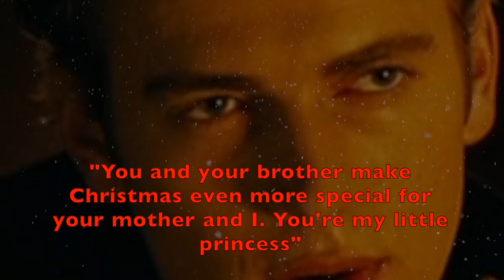“There’s No Beginning, There’ll Be No End” - Modern Anidala feat Luke and Leia AU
PLEASE READ DESCRIPTION AND WATCH IN HD!

Christmas 2023 - what a year hasn’t it been - highs, lows, good and bad memories and stressful times {work REALLY knocked me about several times and crashed down plus being sick three times didn’t help but hey made it to Christmas and for me its 2 days of laughs, smiles, presents, delicious food and more memories to make with my wonderful family. I hope everyone has a wonderful Christmas with their family and friends this year!!

Vidding wise - this year the videos were more spaced out this year - not my fault - we’ll bring RL - resolution - limit social media time and focus on my writing and videos like I’ve been the last few weeks perhaps but I’ve done a variety of videos this year and here’s hoping there are many more to come - I do want to do some Ahsoka videos next. So look out for that and focus on my AU series at times and perhaps a few modern Anakin and Padme ones more because this year’s Christmas video was hard work but so much fun.

Storyline
Not much of a story this time - it’s another year with Anakin and Padme as they prepare to spend Christmas with their two beautiful twins Luke and Leia. They also remember their first Christmas together shortly after they met each other, when they got married and their first Christmas with the twins - they love their children dearly and look forward to spending Christmas with them. We also see glimpses of Christmases to come with their twins growing up into teenagers and adults {dreamy/white} scenes and Leia meeting Han - will they fall in love? As Christmas Day approaches and Luke and Leia are out playing, Padme receives a phone call from their doctor as she had been feeling unwell however the doctor informs her she’s not sick, she’s pregnant! Padme is delighted and excitedly tells Anakin who is looking out at the twins - he is overwhelmed but delighted and the video ends with the happy family and a last future tease of Luke, Leia and their new little sister.

Cast
Hayden Christensen as Anakin Skywalker
Natalie Portman as Padme Amidala Skywalker
Vivian Lyra Blair - young Leia
Grant Feely - young Luke
Billie Lourd - Future teen Leia**
Max Lloyd Jones- Future teen Luke**
Alden Ehrenreich - future teen Han**
Carrie Fisher - future adult Leia
Mark Hamill - future adult Luke
Kacey Kohl - Keely Skywalker**

Author’s Note
The flashback/ sepia scenes are flashbacks to young Anakin and Padme when they started celebrating Christmas together
The dreamy/white scenes are future scenes involving older Luke and Leia both as teenagers and adults and a tease at the end of another Skywalker

Key Notes
**For those of you who don't know, Max played Luke in the Mandalorian S2 finale with the fight scenes and stand in on set, Billie - I’m using for a teenage Leia as she could totally play a young Leia, Alden played young Han Solo in Solo and the Skywalker family is growing because Anakin and Padme are having another baby - she will be a girl and her name is Keely {this is a nod to my Family Legacy and Loyalty Skywalker AU I had been working on

Second note - Yes the voiceovers aren't "loud" still working with voiceovers in iMovie but I've captioned it and it's pretty much self explanatory what they are. Enjoy!!

Once more, MERRY CHRISTMAS and HAPPY NEW YEAR to everyone!!

Song: Christmas is all around
Artist: Love Actually
Footage from: Awake, Brothers, Life as a House, Where the Heart is, Black Swan, First Kill, American Heist, Obi Wan series, Ticket to Paradise, iZombie, OUAT